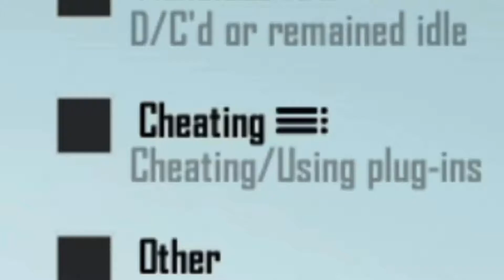Solo V Squads.Mp4